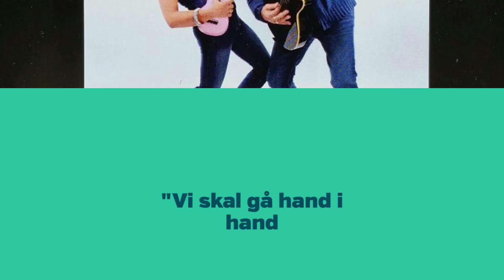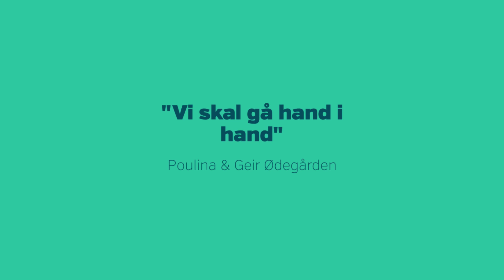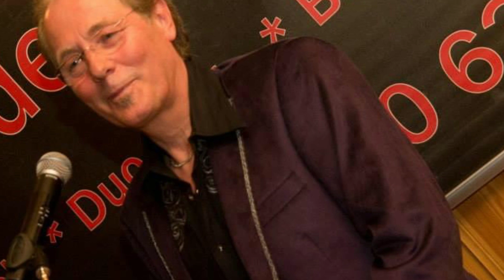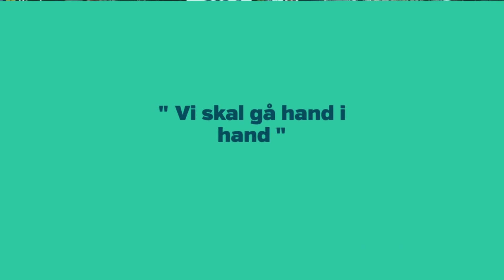Vi skal gå hand i hand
Musikk mix av Vi skal gå hand i hand med Poulina & Geir Ødegården